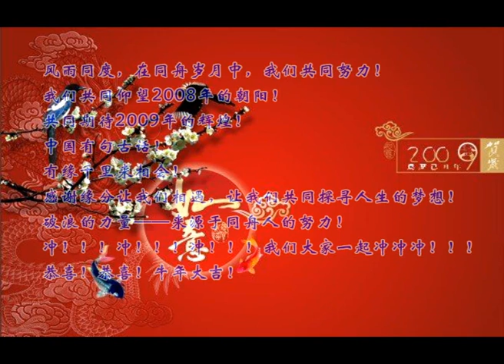CNY 2009 @ APIC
Chinese New Year's Staff Wishes for the First Annual Staff Party at Asia-Pacific International Club in Guangzhou